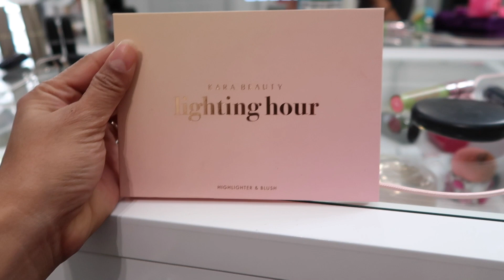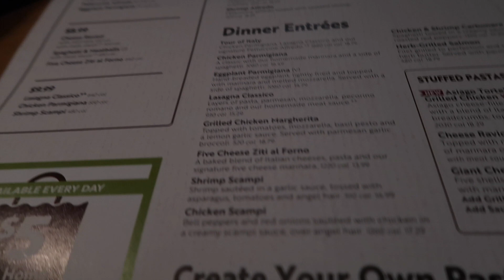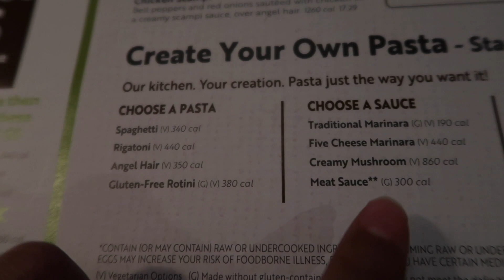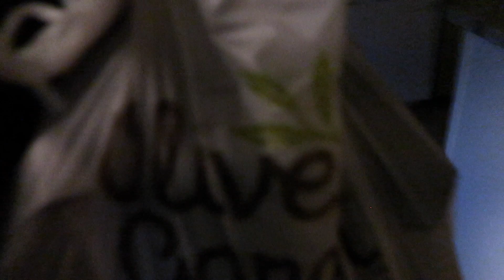Ya puso la CORONA NAVIDEÑA🤦🏽‍♀️ + Nos regalaron COMIDA